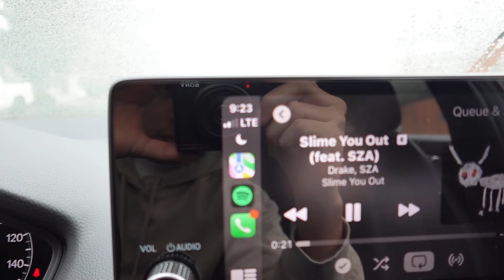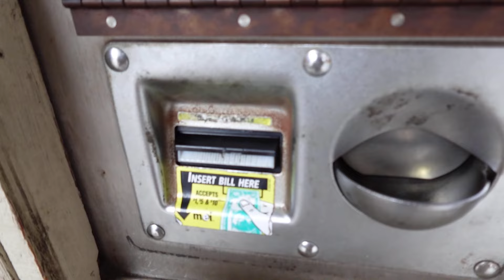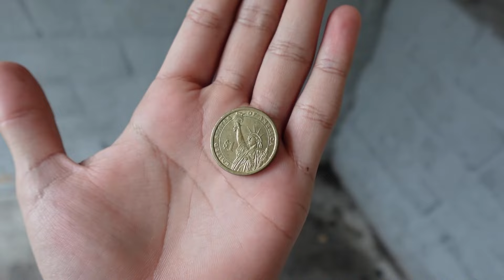Applying The Mats For My Car !!